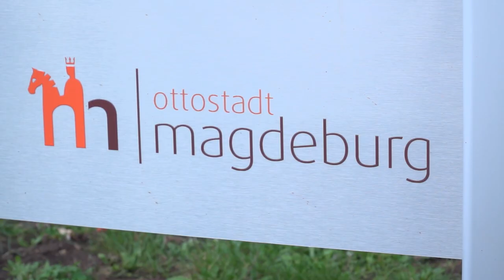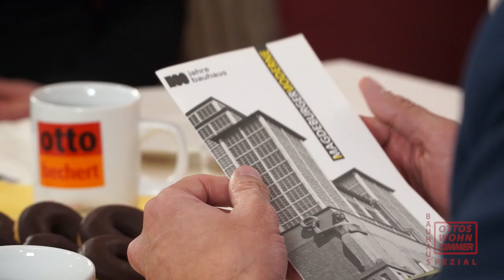ottos wohnzimmer | Bauhaus Special - Kerstin Willenius und Carmen Niebergall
Anlässlich des Bauhaus-Jubiläums hat sich „ottos wohnzimmer“ verändert. Bei der ersten Folge der TV-Show haben in diesem Jahr zwei Damen in der Gästewohnung der Wohnungsbaugesellschaft Magdeburg (Wobau) in der Beimssiedlung Platz genommen, denen Architektur eine Herzensangelegenheit ist. Kerstin Willenius und Carmen Niebergall plauderten aus dem Nähkästchen und wunderten sich, wie schnell die Zeit verfliegt.